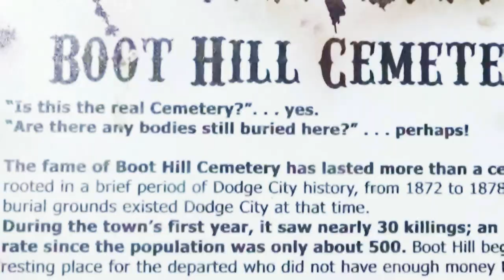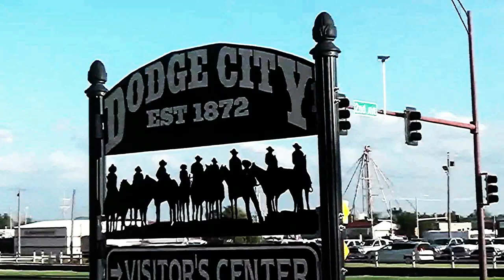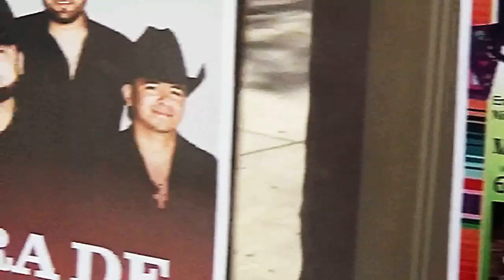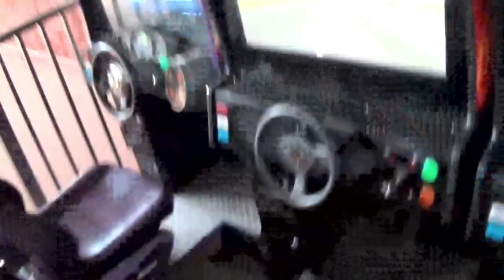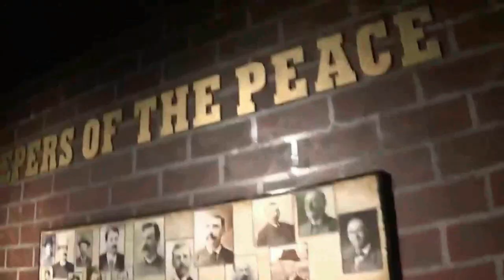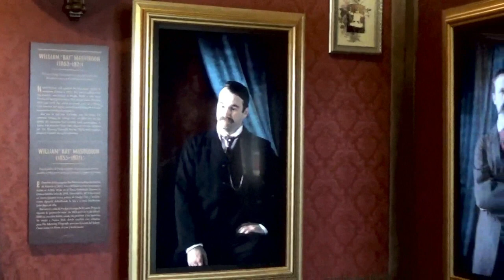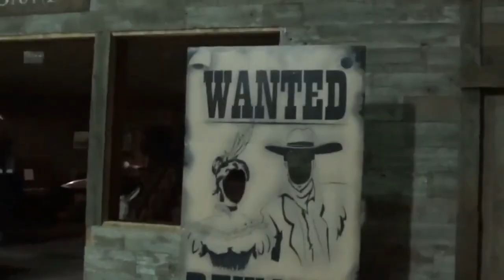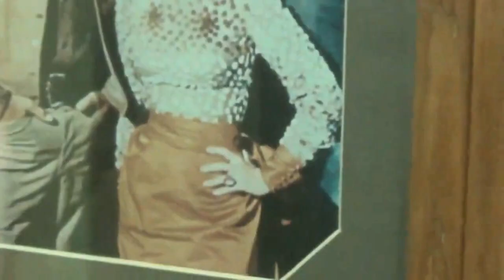The Legend of Dodge City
Tom & Julianna visit the Dodge House Hotel , The Boot Hill Museum and The Cowboy Capital Saloon in Dodge City, Kansas.
"Song of the Open Road" by Walt Whitman

Tom Weidenbener . Julianna Weidenbener .
Salina , Kansas 2023